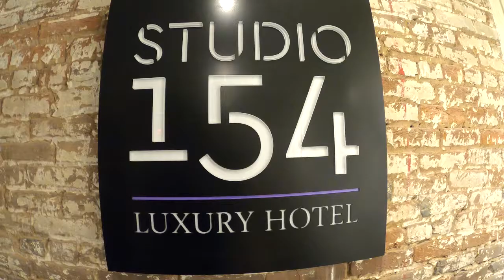Studio 154 Luxury Hotel in Nashville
Real Estate TV is a Music City TV real estate channel featuring the best places to live, visit, and stay in Nashville. We feature Luxury Homes, Apartments, Rental Properties, and Exclusive Listings by Real Estate Agents in Nashville.

• videos by @jtnashvegas